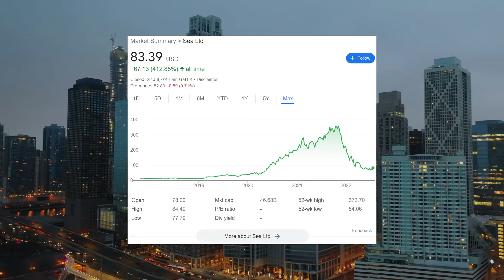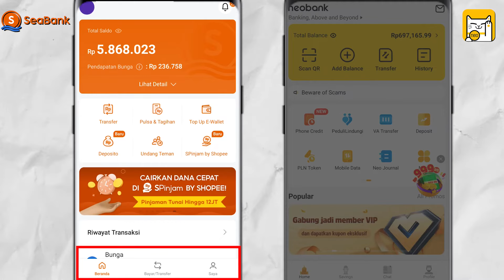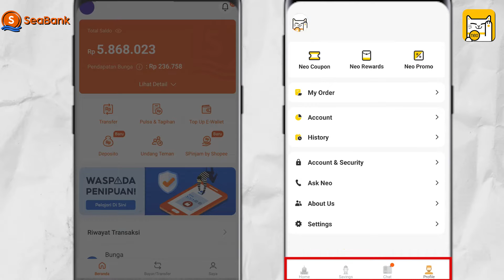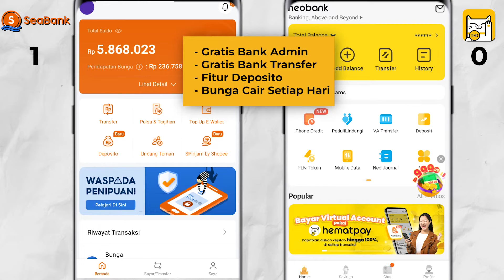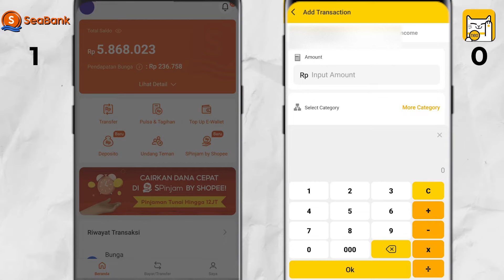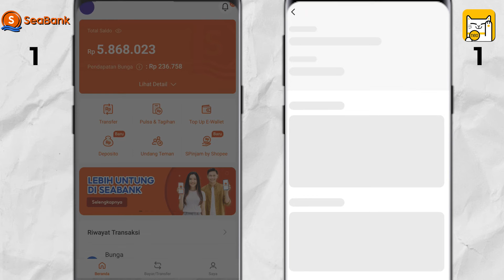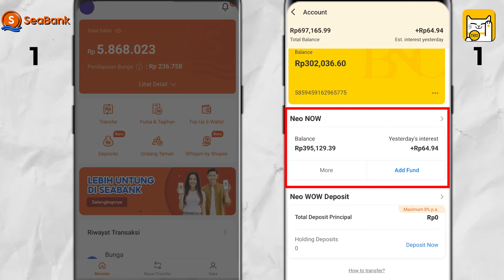Seabank vs Neo Bank: Lebih CUAN mana?? Digital Bank Battle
Battle of Digital Banks
Seabank vs Neo Bank
Dua-dua nya aplikasi digital bank terbesar di Indonesia. Tapi yang mana lebih baik? Simak videonya!

Salam Sukses!

TIMESTAMP
00:00 Intro
01:41 Penampilan
02:59 Fitur
05:02 Bunga
06:31 Pemenang

📉 Referrals Untuk Dapatkan BONUS
Seabank: 5LZXGB (Dapatkan 15k GRATIS)
Neobank: QB4RT2 (Dapatkan 15k GRATIS)
Bibit: salamsuksesid (Dapatkan 25k GRATIS)
GoTrade: 441181 (Dapatkan saham $2 GRATIS)
Pluang: CLEM893342 (Dapatkan cash hingga 1jt GRATIS)
Easycash: Ge2O85TK